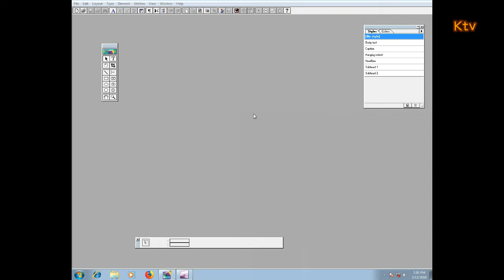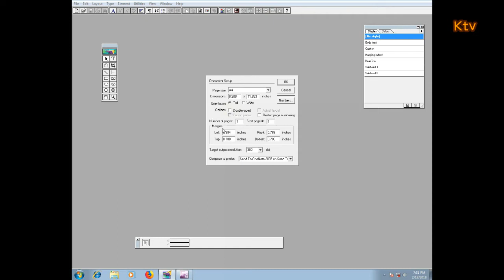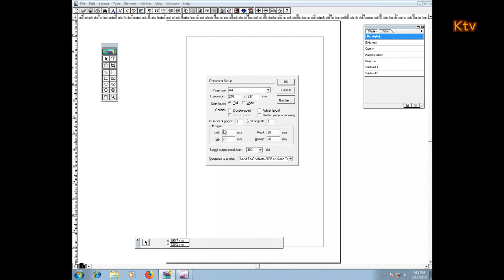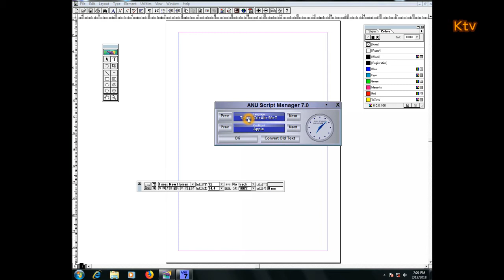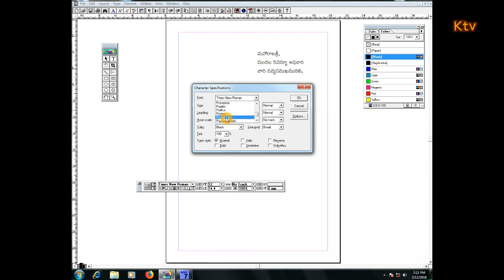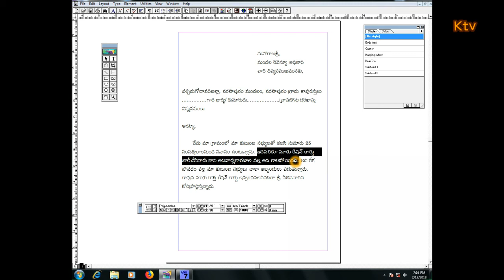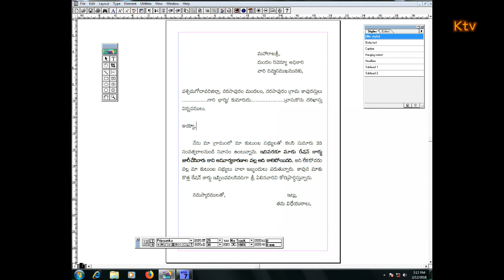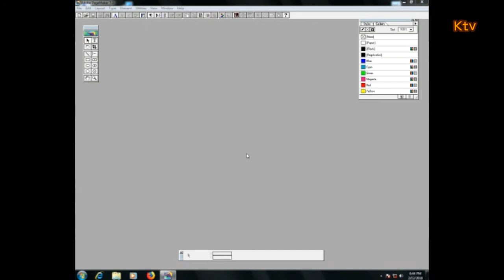How to type a letter in pagemker in telugu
page maker page set up
letter typing
mro letters